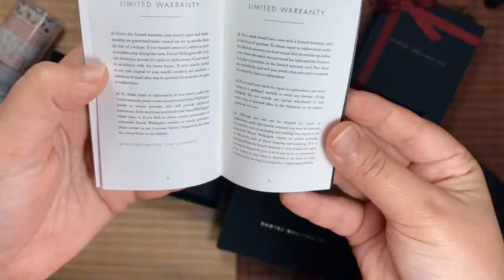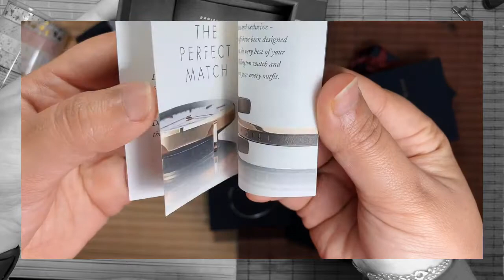DANIEL WELLINGTON - PETITE STERLING 28 MM + BRACELET / GIFT WRAPPED UNBOXING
Hey guys! how you doing?

Unboxing a Daniel Wellington watch for you guys.

I hope you like it! It got the gift wrapping for you to get an idea of what it looks like too.